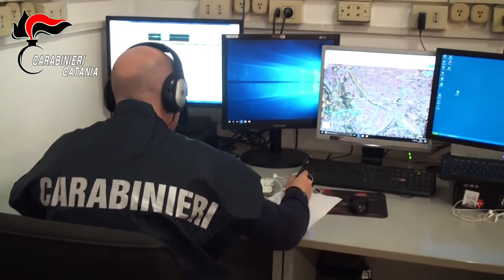Capitano Gianmauro Cipolletta, comandante della Compagnia Carabinieri di Paternò